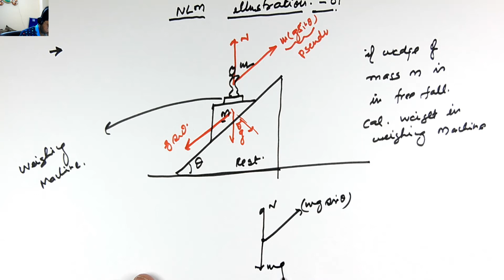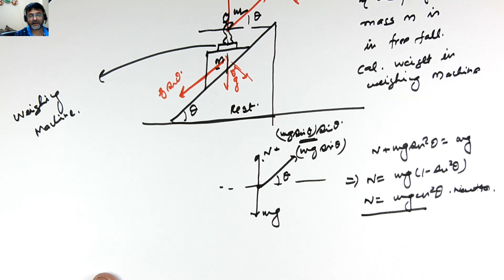NLM Illustration 01